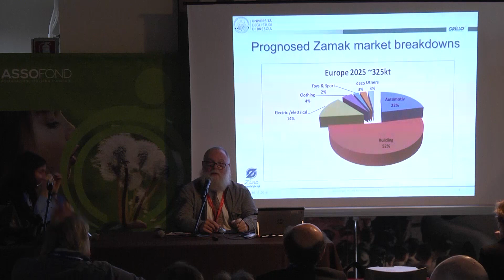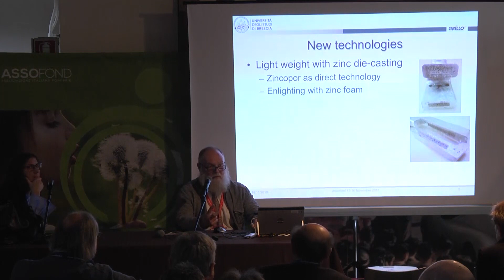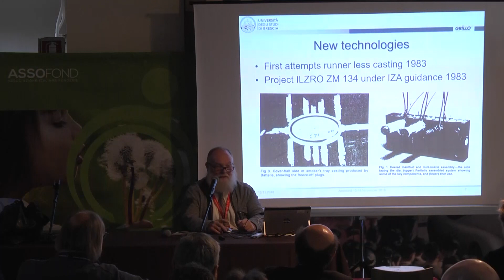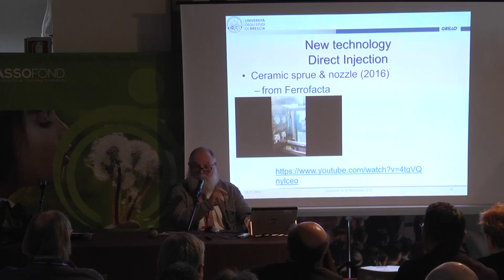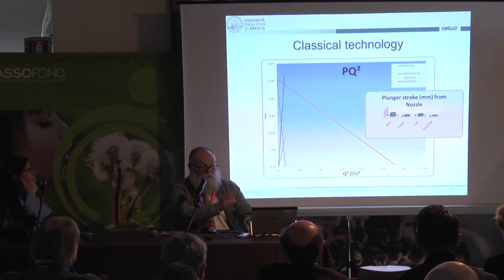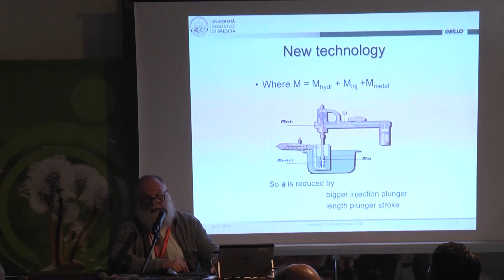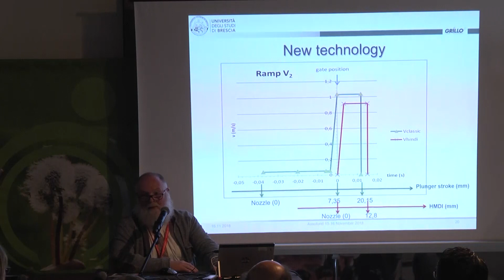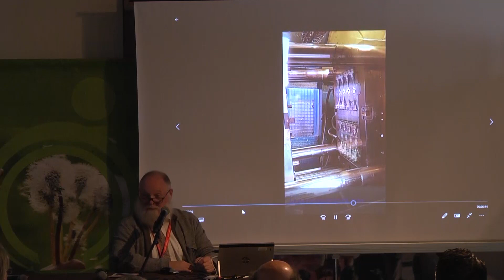ASSOFOND 34° Congresso TECNOLOGIA E PROCESSO–METALLI NON FERROSI TECNOLOGIA E PROCESSO 36 D Rollez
Hot Manifold Direct Injection (HMDI): un aumento di produttività del 30% per la pressocolata di leghe di Zn in camera calda
D. Rollez, A. Pola, M. Tocci - Dipartimento di Ingegneria Meccanica e Industriale, Università degli Studi di Brescia, I. Kusic - Ferrofacta GmbH, E. Fusé - Bruschi Spa, M. Schlotterback - Oskar Frech GmbH